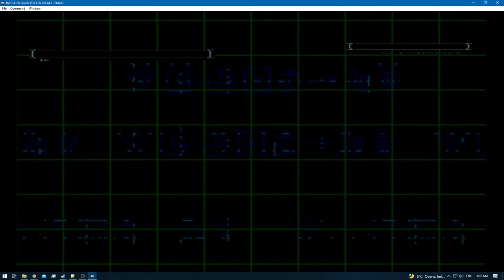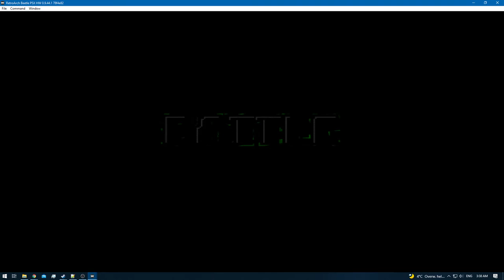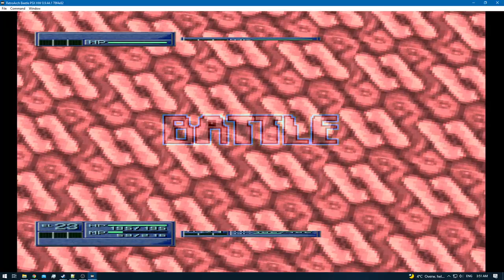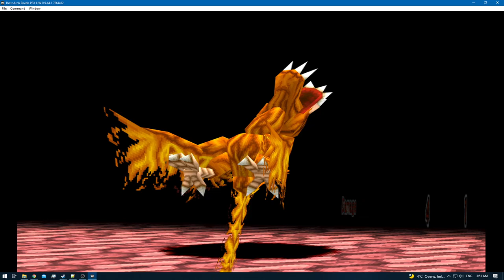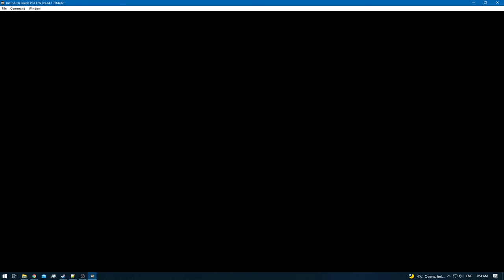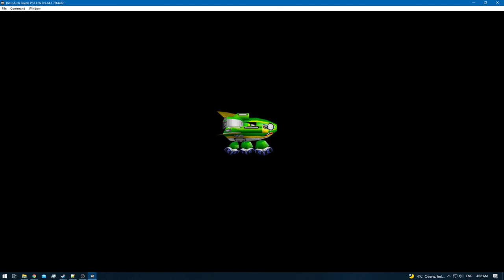Digimon World 2 [RA] - Episode 57.2 - Bloodknight: Drive Domain [NC]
* 0 - 10 [Rookie]
* 11 - 20 [Champion]
* 21 - 30 [Ultimate]
* 31+ [Mega]

None!

None!

None!

None!
[YouTube Chapters]

0:00 - [YouTube Time Stamp Feature]
0:02 - 0:04 [Preparations]
0:05 - 0:42 [Gameplay: (Digital City)]
0:44 - 2:42 [Gameplay: (Device Dome)]
2:43 - 39:53 [Bloodknight: Drive Domain] [Exploring / Training / Digimon Hunting]
39:54 - 40:53 [Gameplay: (Digital City)]
40:54 - [End of the Episode]